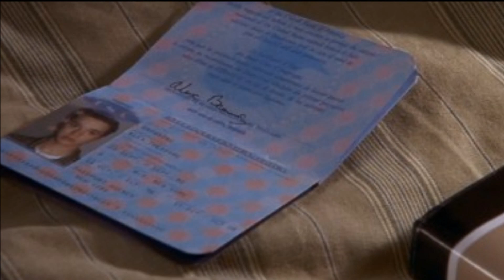When I Die - Final Destination Soundtrack (Devon Sawa+Kerr Smith! fantastic duo)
Here a selection of my favorite pictures from my album, plus behind scenes photos , (Devon & Kerr what a fantastic duo!) enjoy them .